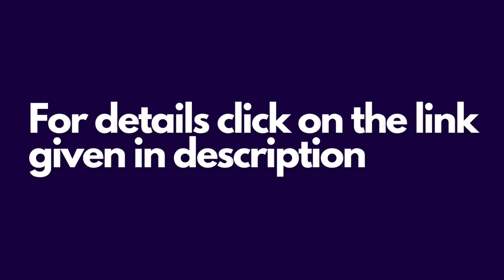LESCO Tax Certificate 2021 | LESCO withholding statement | LESCO Bill Calculator | Download Online